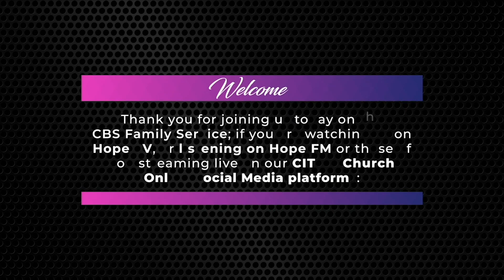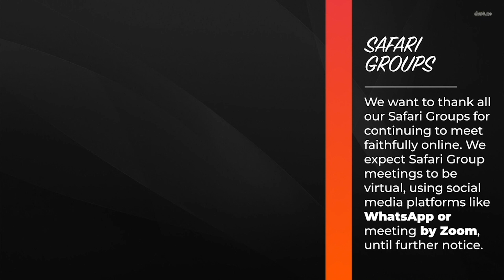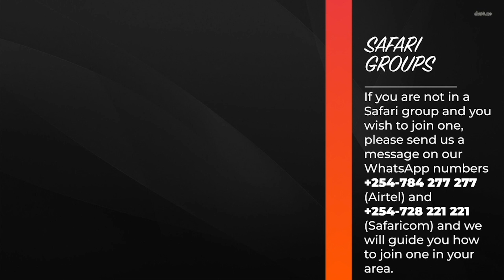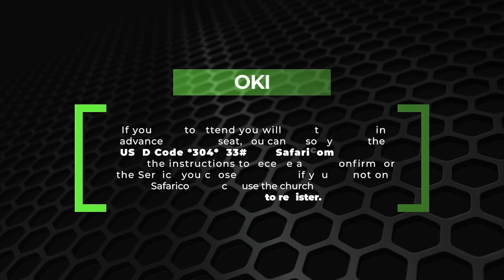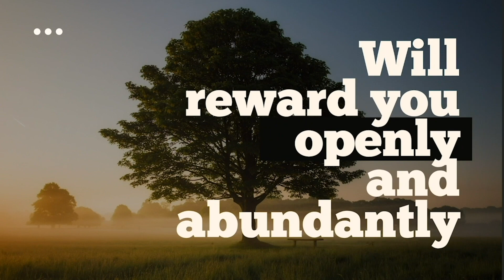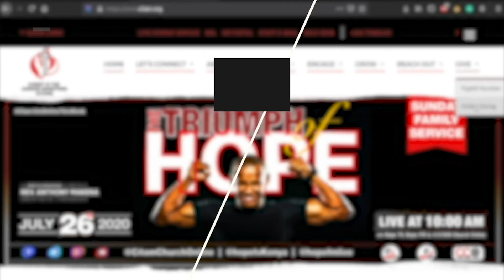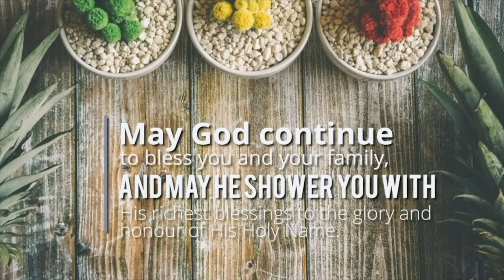CBS FAMILY SERVICE 27TH DEC 2020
Welcome to the service experience!